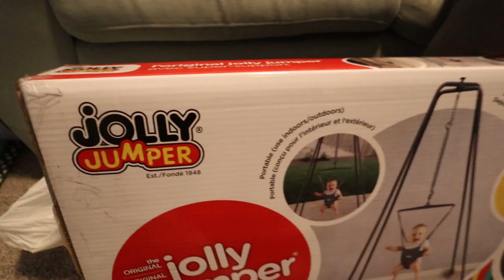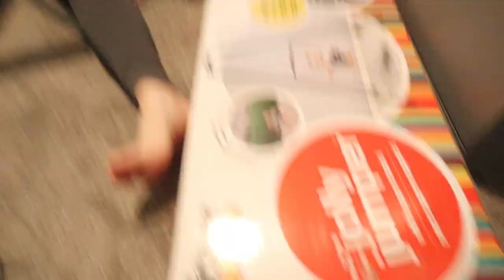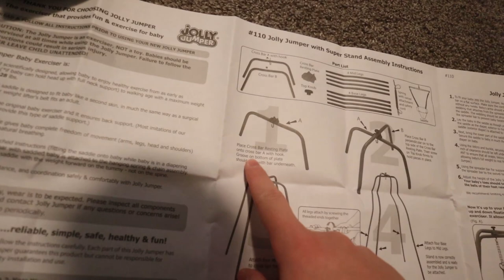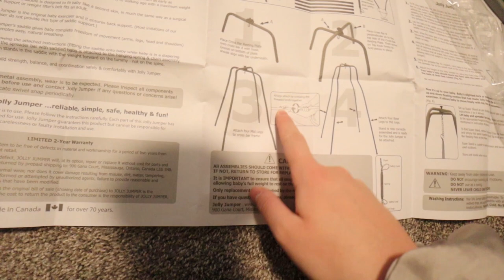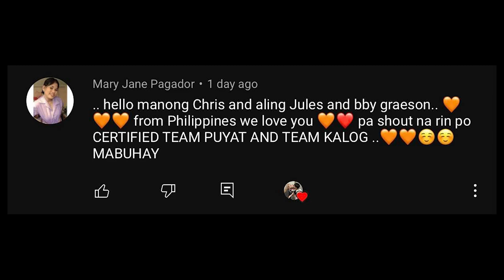Baby G's Newest Big Boy Toy!! (Future Volleyball Star Vertical 🤣) | TDF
Safe nga ba ito??

Nakasali kana ba sa FB GROUP? Kung hindi pa sali kana dito 👇🏻